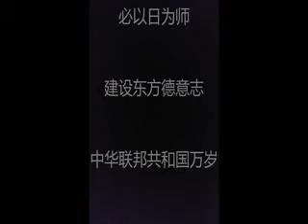曾节明论民族问题之一：造化弄人，新疆、西藏民族问题的偶成性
曾某完全精神贵族一个，写作无偿，欢迎有条件者打赏，多谢！支付宝打赏：
【任何土地都没有“古已有之”的民族属性，近现代的新疆、西藏民族问题并非汉族制造的问题，而是汉族通过某种“造化”继承的问题。